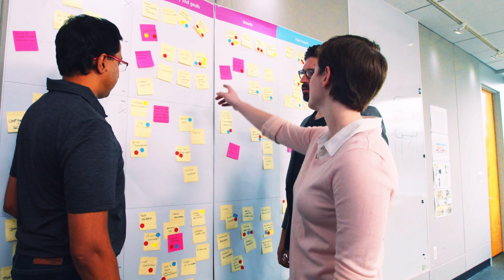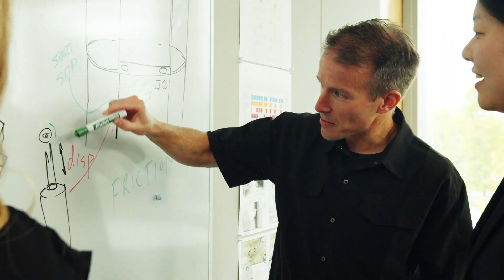Altair – Only Forward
(Nasdaq: ALTR)